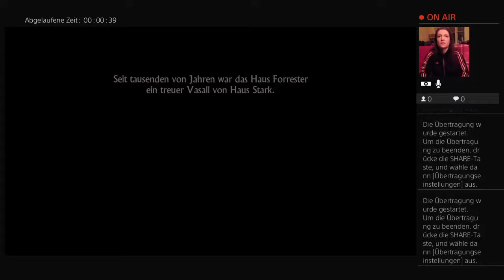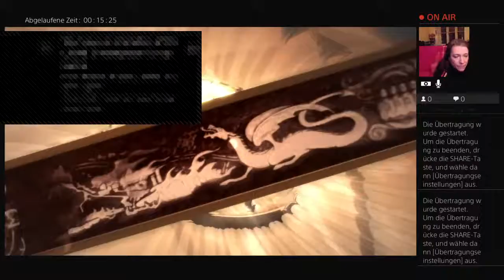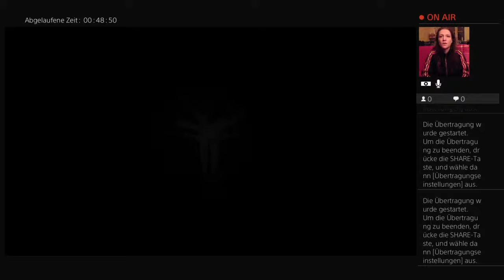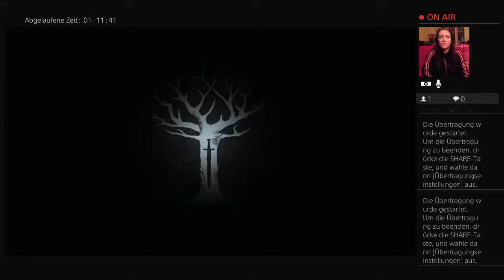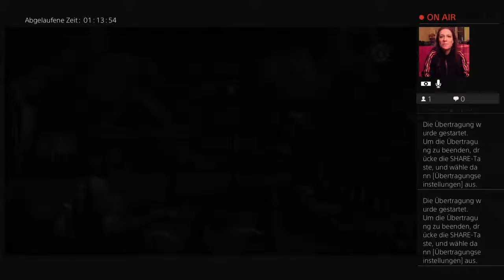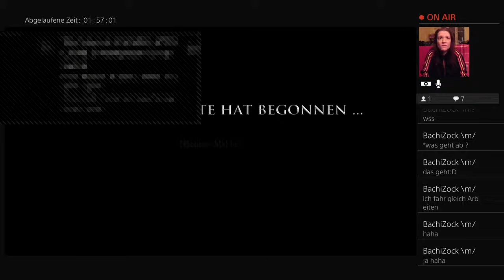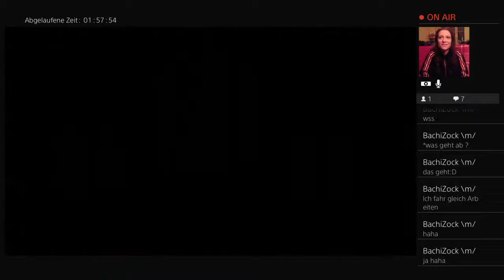Game of Thrones Folge 1 deutsch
Let's play Game of Thrones Episode 1
Geplant: Alle Kapitel

PS4 Gaming: Let's Plays, Platin Walkthroughs, lustige Momente in Spielen, entdeckte Bugs, u.v.m.